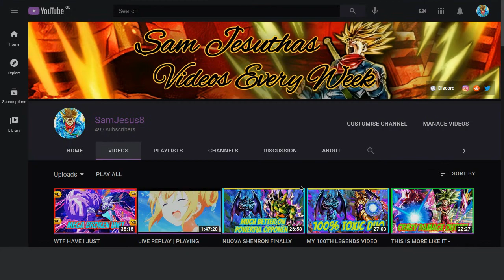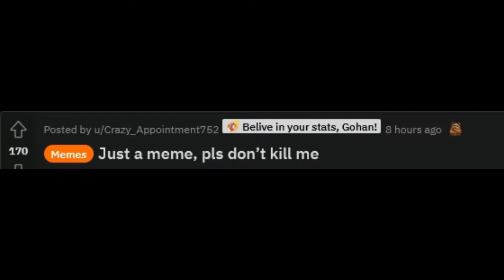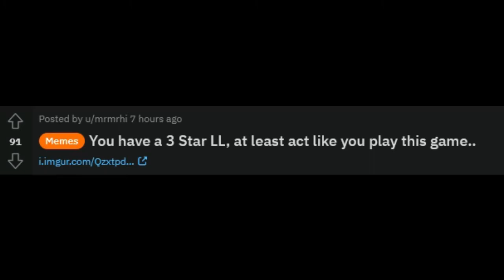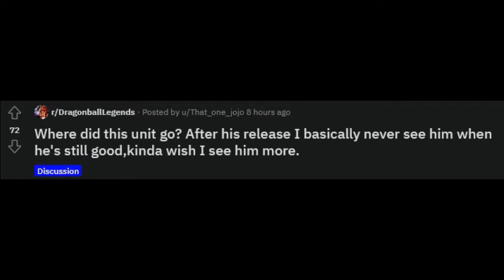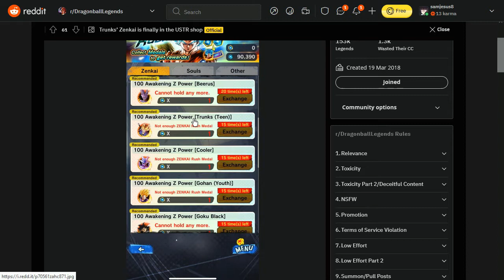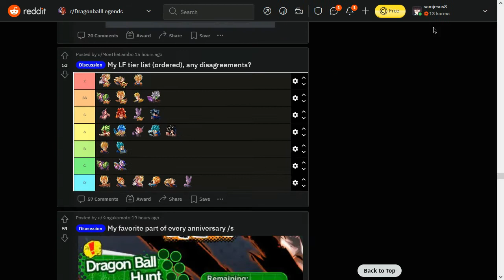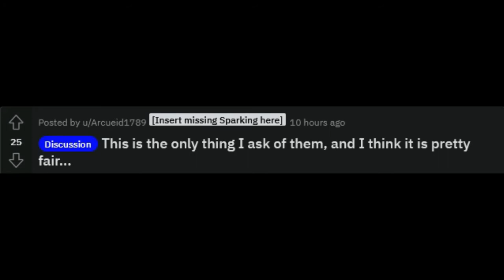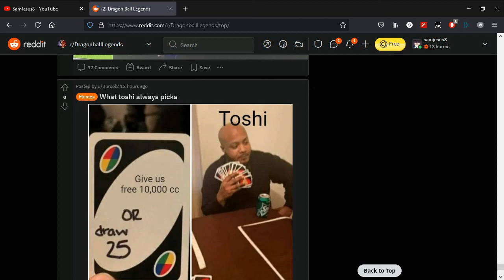A LOT OF CONSTRCUTIVE FEEDBACK | LOOKING AT THE REDDIT AFTER THE 3RD ANNIVERSARY EVENTS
(LINKS ON VIDEOS PRIOR TO SEPTEMBER 2021 WILL NOT WORK) Join the Subreddit

And a huge thanks to these Youtubers that provide some lit music for the videos: